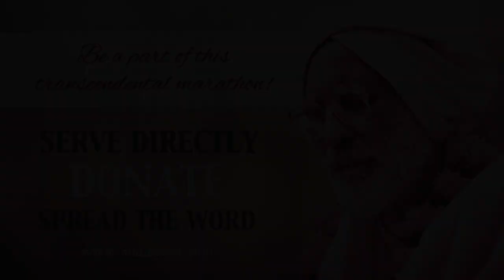BV Sridhar Maharaj - about audio seva team for Srila BV Narayana Goswami Maharaj